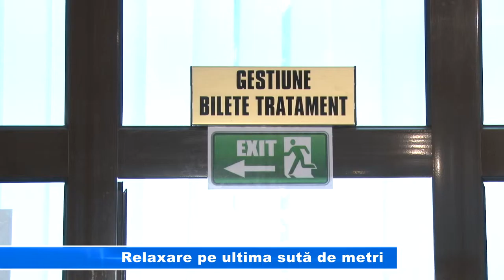Relaxare pe ultima sută de metri